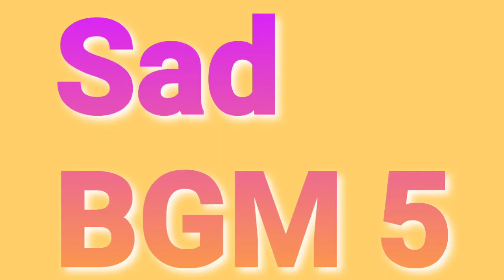SSK 1 Sad BGM 5 - Ep1578